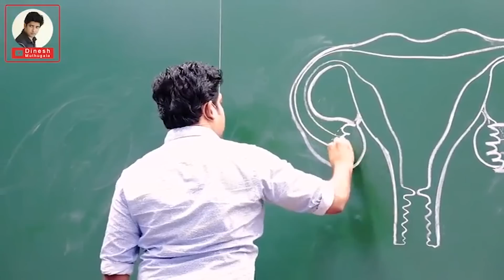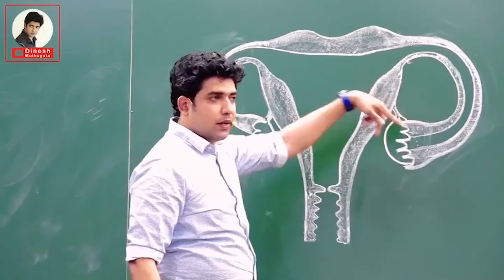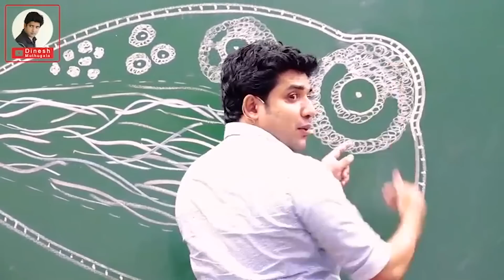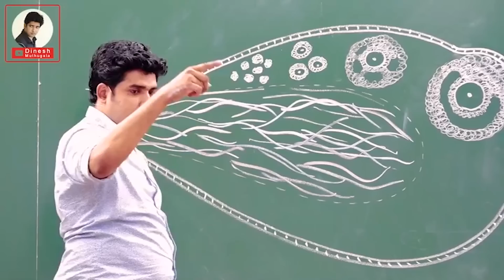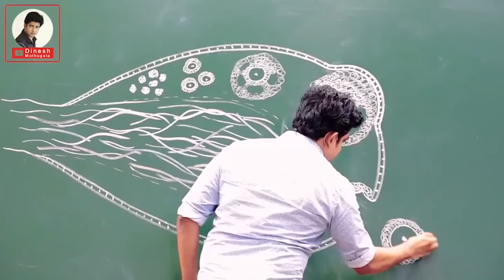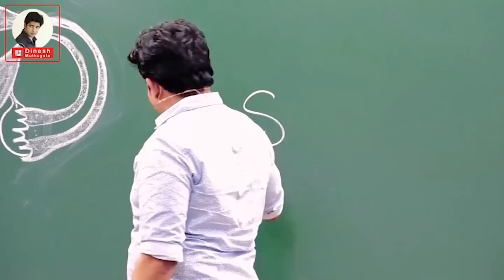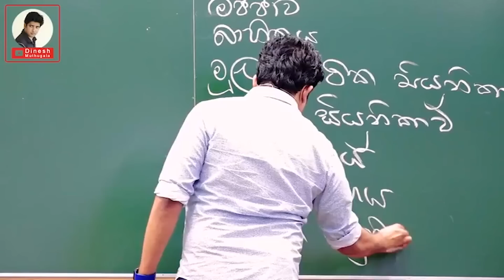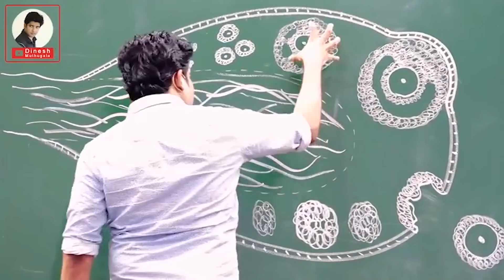ස්ත්‍රී ප්‍රජනක පද්ධතිය Part 2 | Dr.Dinesh Muthugala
උසස් පෙළ සිසුන් සදහා නිර්මාණය වෙන Bio කුප්පිය අපේ අළුත්ම වඩේට දැන්ම සෙට් වෙන්න.ඔයත් උසස් පෙළ කරන කෙනෙක් නම් දැන්ම පහළ තියෙන ලින්ක් වලින් අපේ වෙබ් අඩවියට ලොග් වෙලා A/L විභාගය සදහා වැදගත් වන පසුගිය විභාග ප්‍රශ්න පත්‍ර සම්පත් පොත් ඇතුළු තවත් බොහෝ දේ නොමිලයේම පරිශීලනය කරන්න. අනිත් අයට දැනගන්න  share කරන්නත් අමතක කරනන්න එපා.